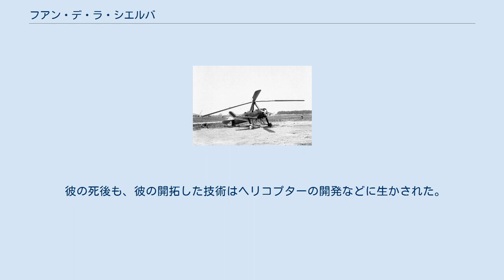フアン・デ・ラ・シエルバ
フアン・デ・ラ・シエルバ（Juan de la Cierva y Codorníu、1895年9月21日 - 1936年12月19日）は、スペイン生まれの航空技術者。
オートジャイロの発明者であり、スペイン人で初めて人が乗ることのできる自作の飛行機を飛ばした。
 Pitcairn PCA-2。
フアン・デ・ラ・シエルバの特許を基にアメリカで製造されたオートジャイロ 南スペインのムルシアという地方都市の大地主の家に生まれたが、1910年にバルセロナでの飛行機の大衆向け飛行を見てから航空機に興味を持ち、翌年、マドリード技術大学に入学し、複葉機の制作に没頭した。
1912年には複葉機を完成させ、1919年に卒業した。
卒業後、1919年から1924年までスペイン議会の議員を務めたが、1920年からオートジャイロの製作を始め、1923年には満足した性能を備えるオートジャイロの試験飛行を成功させた。
1932年FAI・ゴールド・エア・メダル、1933年エリオット・クレッソン・メダル受賞。
 1936年に勃発したスペイン内戦では、反乱軍の側に協力した。
しかし、41歳にして旅客機事故で死んでしまった。
 彼の死後も、彼の開拓した技術はヘリコプターの開発などに生かされた。